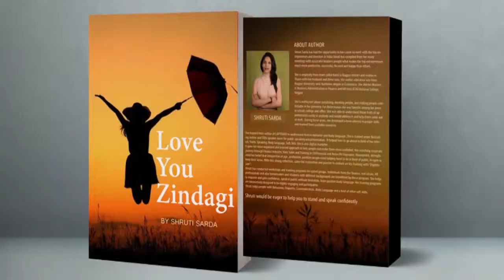How To say best Hello?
Sound Confident on the Phone with 5 simple steps
How you can have best impression without meeting somebody.!! through phone, throught your voice. Learn the way you can say best and effective first hello which help people form positive first impression about you.